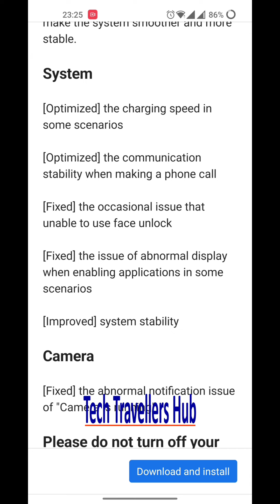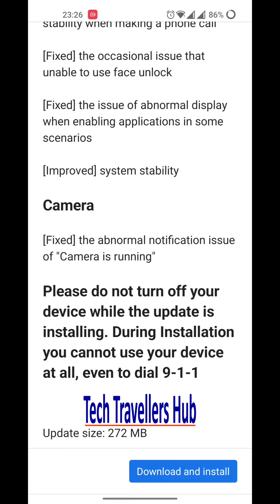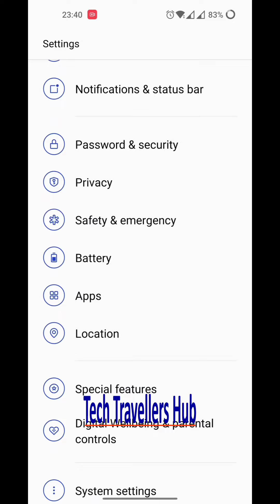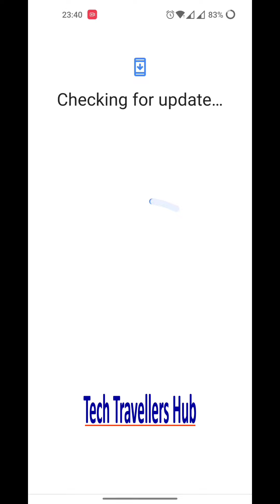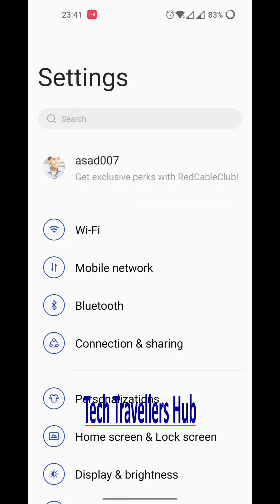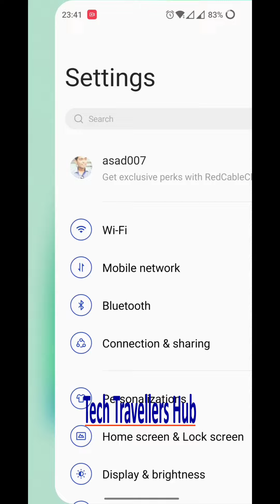Updating OnePlus 9R android 12 new fix LE2101_11.C.15_1150 size 272MB_Battery Drain | DON'T UPDATE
Updating OnePlus 9R android 12 new fix LE2101_11.C.15_1150 update size 272MB
After updating the latest fix the battery backup decreased a little bit, still no 5G option, latest Google security patch, didn't face any hang issue!